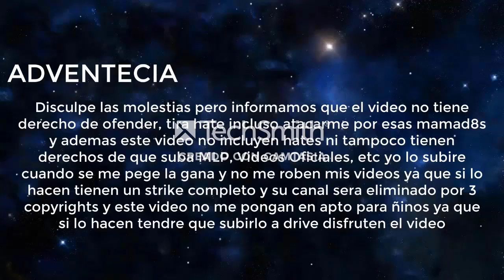[FALSO] Discovery Kids (Latinoamerica) hackea a Kika (Alemania, 2002)